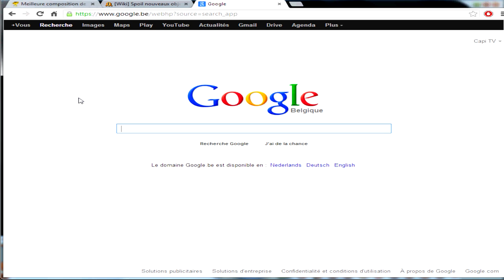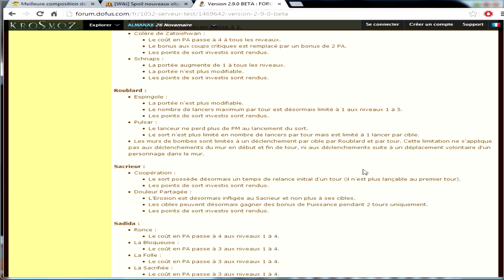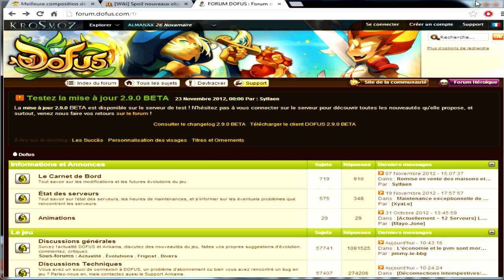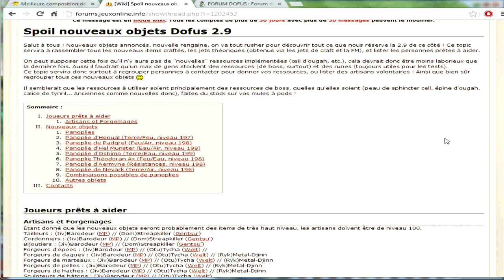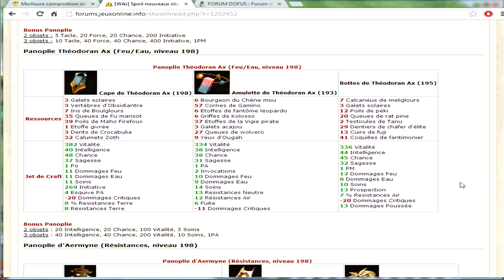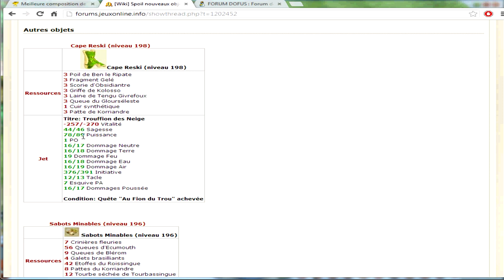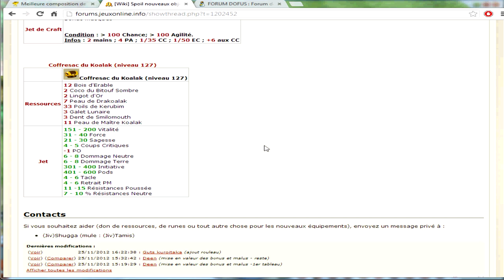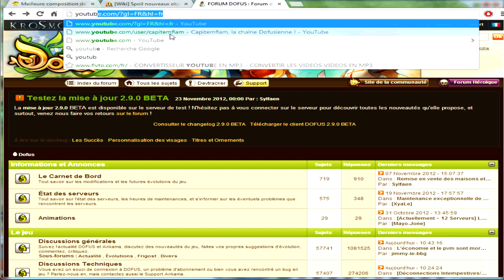Dofus | 2.9 | MàJ Roublard, titres et ornement, succès,etc..